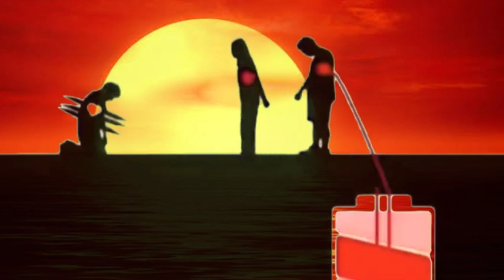LAKY - Odcházíš (REMASTED) (official lyrics video)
Monou vytvořený text, svých pocitů, zážitků, zkušeností ze života nazpívané AI technologií.